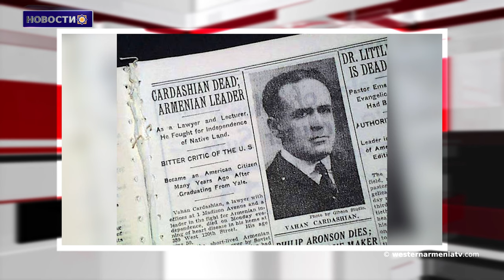Покажем истинную сущность Баку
1. Речь пресс-секретаря правительства РЗА
2. Величие горы Арарат поражает
3. Демонтирован хачкар «Арцив» в Киранце
4. Вопрос возвращения армян в Арцах должен вернуться в политическую повестку дня: Карен Мирзоян
5. Покажем истинную сущность Баку
6. Сыны Западной Армении: Ваан Кардашян
7. Поддержим Государственное телевидение Западной Армении

BANQUE DU BÉNÉFICIAIRE : 18206
SWIFT : AGRIFRPP882
IBAN : FR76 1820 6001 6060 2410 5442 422
BÉNÉFICIAIRE : Assemblée des Arméniens (AAAO)
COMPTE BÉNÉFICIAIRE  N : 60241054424